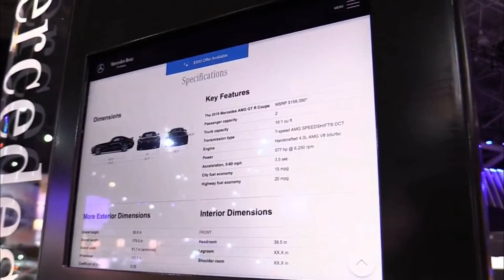2020 Mercedes AMG GT R